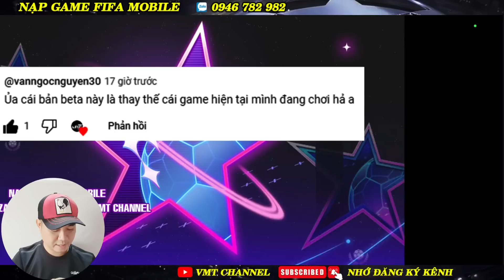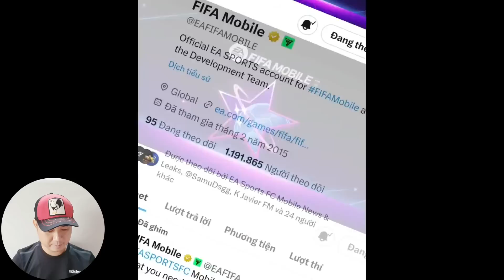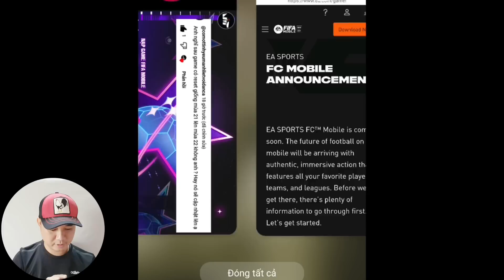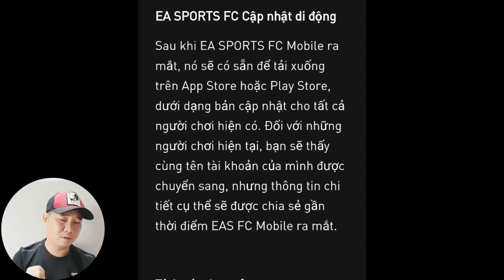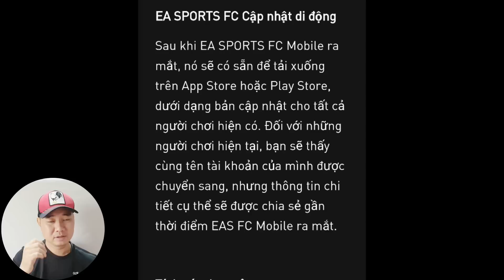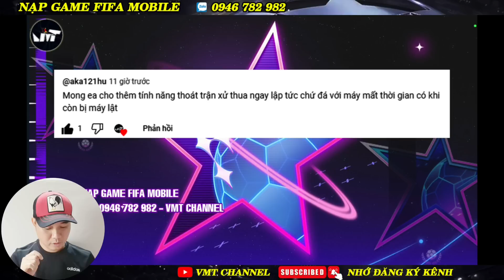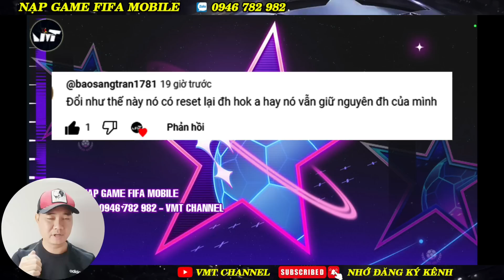GAME SẼ BỊ RESET ? SAU KHI RA BẢN FC MOBILE | FIFA MOBILE